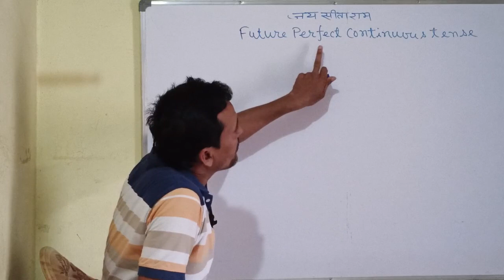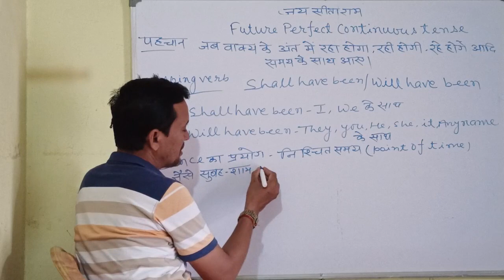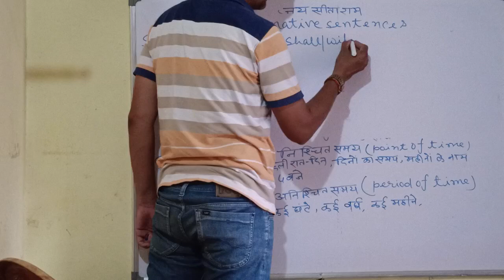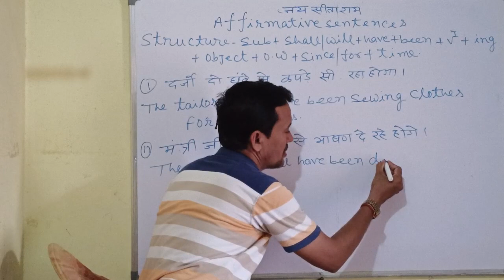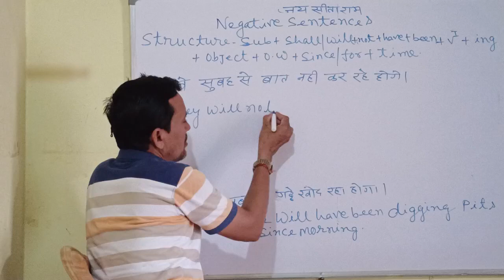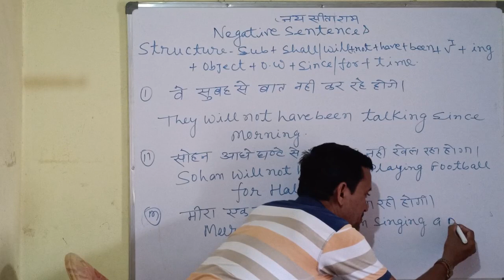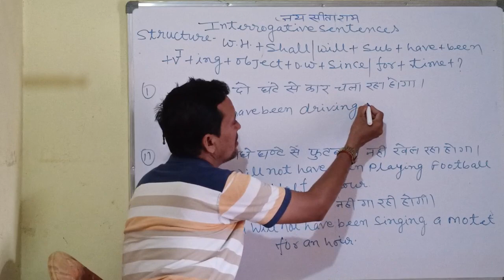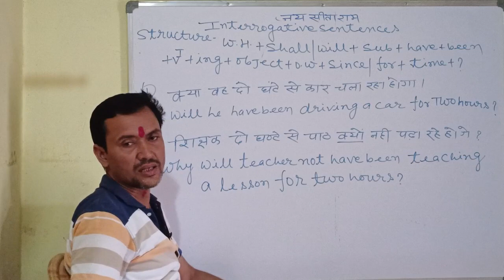future perfect continuous tense ||फ्यूचर परफेक्ट कंटीन्यूअस टेंस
future tense ||future perfect continuous tense